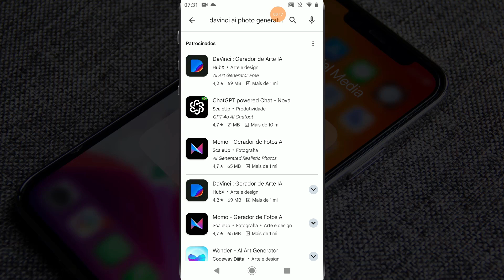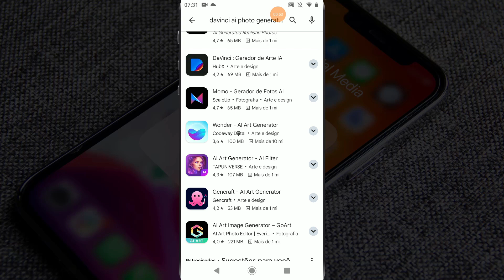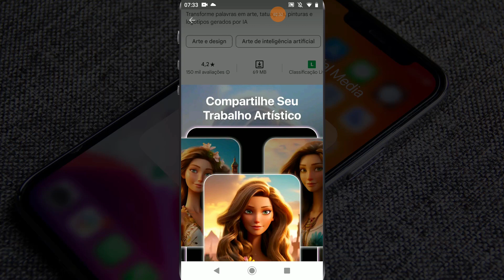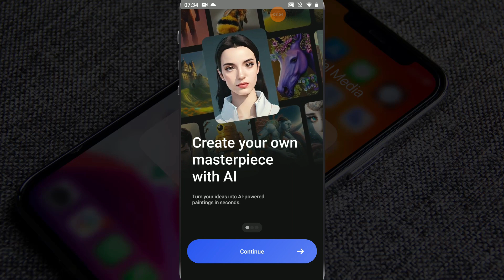Como Baixar e usar o Aplicativo DaVinci AI Photo Generator no celular Android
✨ Se você curtiu o tema do vídeo de hoje: "Como Baixar e usar o Aplicativo DaVinci AI Photo Generator no celular Android", já deixe o seu LIKE 👍 no vídeo.